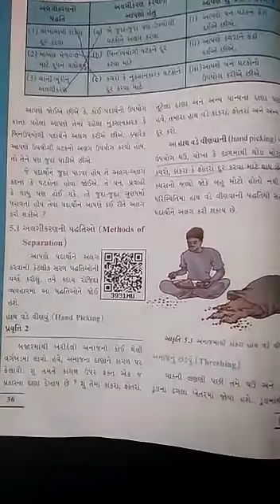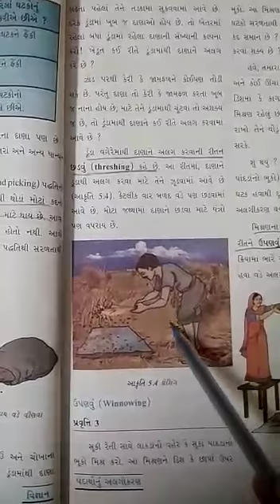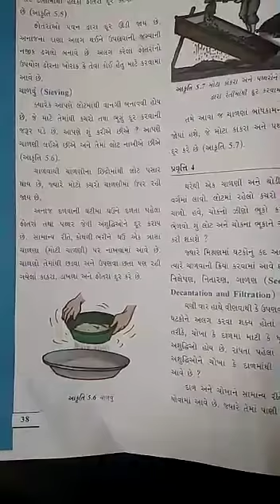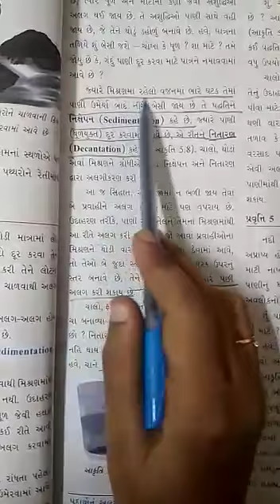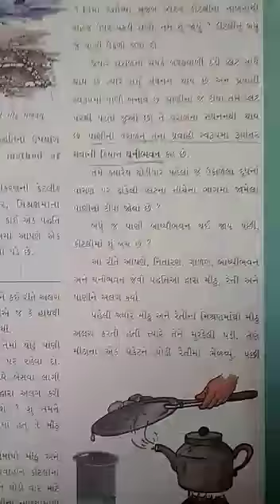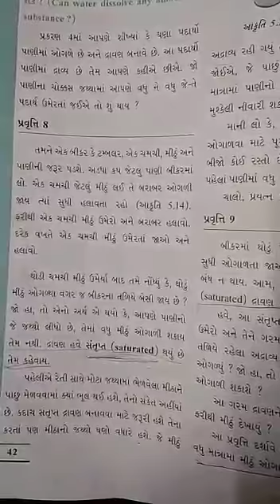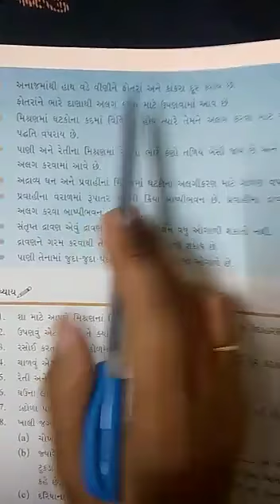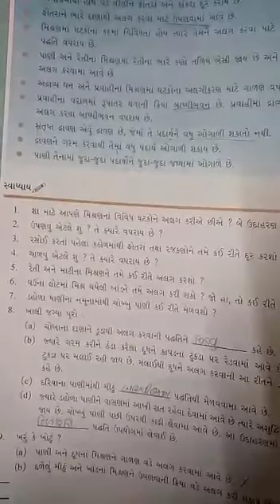std 6 science ch 5 rivison